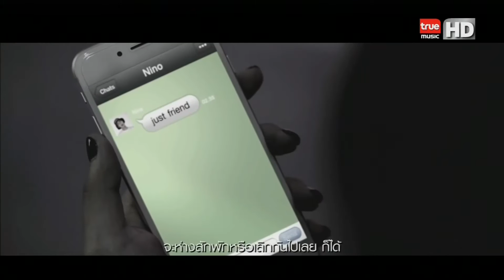เอม - น้ำ AF11 @ รายการ TrueMusic Studio # 24 Jan 2015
ขอบคุณภาพและเสียงจาก True Visions , True Music